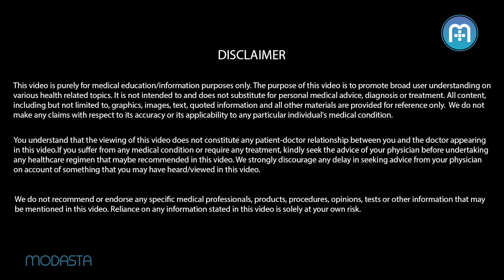I've small breasts. Will it affect the quantity of milk I produce?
Will breast size affect milk production?